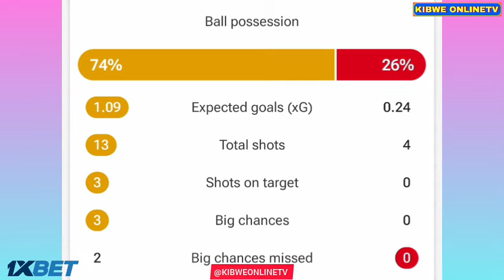Odin Luras Bjortuft Goal - Bodo Glimt vs Crvena Zvezda (2-1), Goals Results And Extended Highlights.